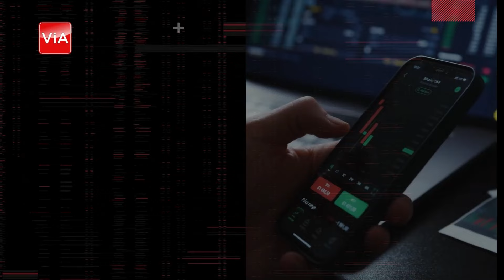How Does A Bear Market Affect You? | Value investing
'Trouble is opportunity'